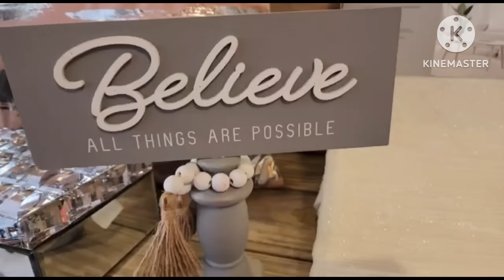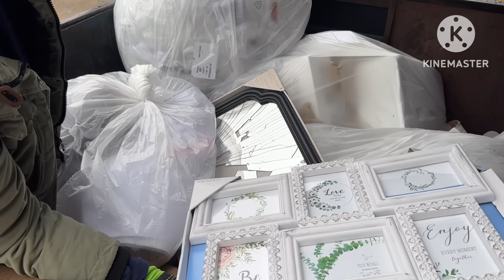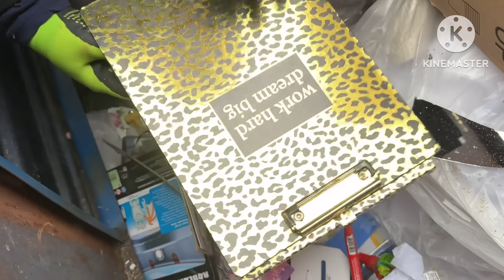♻️WOW😱ESCONDÍERON ESTA CAJA📦Debajo De Todas Estas Bolsas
Wow es increíble como trataron de esconder esta caja y miren todo lo que hallamos